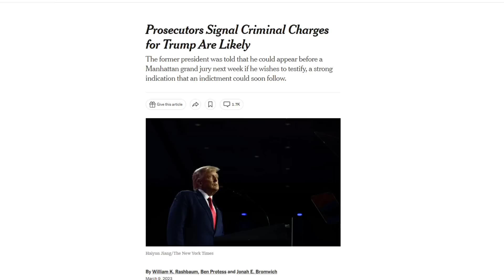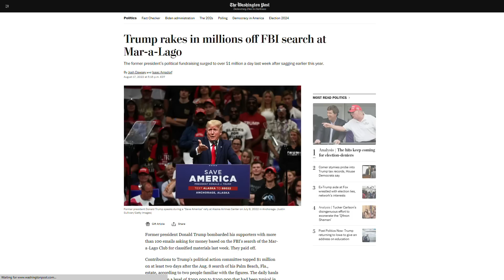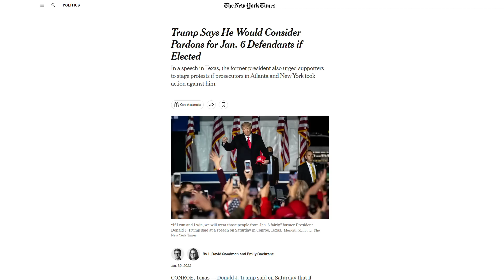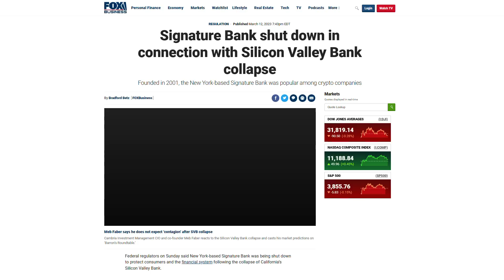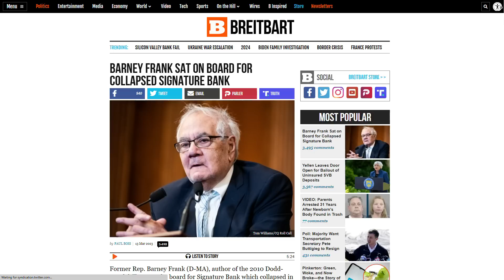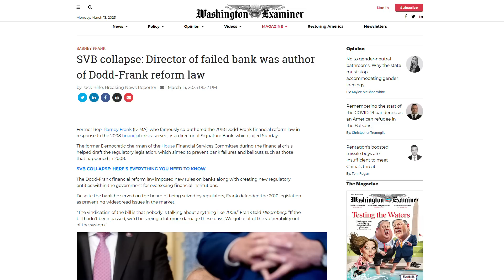Trump SURGES as Another Woke Bank COLLAPSES!!!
► JOIN US for our EXCLUSIVE LIVE Q&A on Monday Evenings at 8PM by JOINING our Insiders Membership here: ➡️ ⬅️ Get your first week FREE!!!